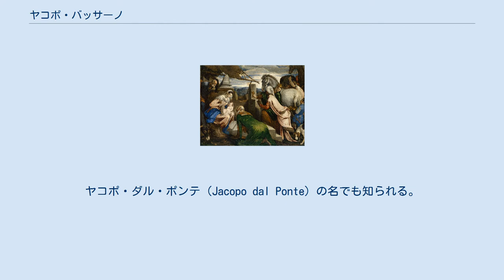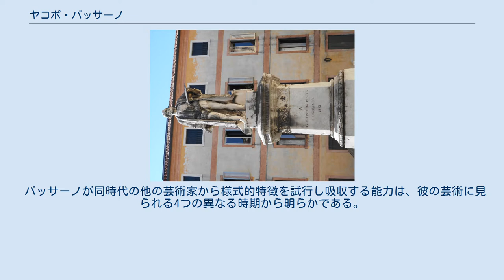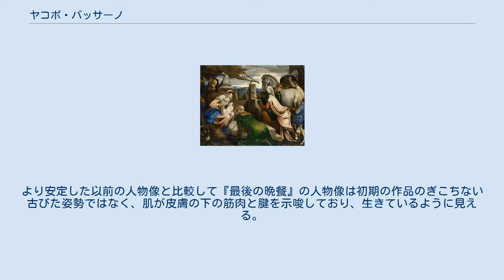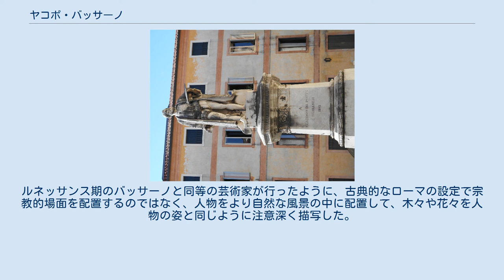ヤコポ・バッサーノ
ヤコポ・バッサーノ（伊: Jacopo Bassano, 1510年頃-1592年2月14日）は、イタリアルネサンス期のヴェネツィア派の画家である。
ヤコポ・ダル・ポンテ（Jacopo dal Ponte）の名でも知られる。
主に風景や風俗画を含む宗教画を描き、動物や夜想画を描いたバッサーノの絵画はヴェネツィアで非常に人気があった。
4人の息子、フランチェスコ・バッサーノ、ジョヴァンニ・バッティスタ・ダ・ポンテ、レアンドロ・バッサーノ、およびジローラモ・バッサーノも画家となった。
 1562年から1563年頃の絵画『善きサマリア人のたとえ』。
ロンドン・ナショナル・ギャラリー所蔵。
 1563年から1564年頃の絵画『三博士の礼拝』。
美術史美術館所蔵。
 ヤーコポ・バッサーノは1510年頃、ヴェネツィアから約65キロ離れたバッサーノ・デル・グラッパの町で生まれた。
姓のバッサーノは生まれ故郷の地名に由来する。
父フランチェスコ・バッサーノ・イル・ヴェッキオは主に同地の様式で宗教的な絵画を制作する家族の工房を設立した、地元で成功した画家であった。
若い頃、バッサーノは父親の工房で見習いとして修業したのち、1530年代にヴェネツィアに赴いた。
ヴェネツィアでは画家ボニファーツィオ・ヴェロネーゼに師事し、ティツィアーノ・ヴェチェッリオやイル・ポルデノーネなどの有名な芸術家に触れた。
1539年に父が亡くなった後、彼はバッサーノ・デル・グラッパに戻り、1546年に地元の女性エリザベッタ・メルツァーリ（Elisabetta Merzari）と結婚して故郷に永住した。
バッサーノは父が経営していた工房を引き継ぎ、やがて彼の4人の息子たちフランチェスコ、ジョヴァンニ、レアンドロ、ジローラモも工房で働く画家として成長し、様式および主題においてバッサーノに忠実に従った。
1592年のバッサーノの死後、息子たちはバッサーノの様式で数多くの作品を制作し続けたため、後の美術史家がどの作品をバッサーノ自身ないし彼の息子たちが制作したかを確認し区別するのを困難にした。
 ヤコポ・バッサーノは居心地の良い故郷を去ったことに嫌気が差していたにもかかわらず、アルブレヒト・デューラー、パルミジャニーノ、ティントレット、ラファエロ・サンツィオを含む多様な芸術的影響を自身の作品に組み込む才能によって、ルネサンス期の仲間の芸術家たちの間で他に類を見ない画家と見なされていた。
バッサーノは彼らの版画を見ることで、その芸術を学んだと信じられている。
 バッサーノが同時代の他の芸術家から様式的特徴を試行し吸収する能力は、彼の芸術に見られる4つの異なる時期から明らかである。
それぞれの時代は自身の美的感性を芸術家仲間の様式と調和させる彼の努力を示している。
 初期の作品は1530年代以降である。
師ボニファーツィオはティツィアーノの作品に対する永続的な理解を若いバッサーノに伝えた。
その影響は初期の作品にはっきりと見られる。
バッサーノの初期の絵画、特に地元の教会のために委託された『エマオの晩餐』（Supper at Emmaus, 1538年）では、ティツィアーノの初期の作品に見る鮮やかな色彩に対する生涯を通じた執着が見て取れる。
この作品ではバッサーノは人物を周囲の環境と区別するのに便利な明るく豊富な色でキャンバスを満たしている。
彼はキリストの姿を場面の後ろに配置して、周囲の使徒たちに構成上より重要な役割を持たせることで、同時代の絵画的慣行から脱却している。
彼らはまたその衣装でユニークである。
多くのルネサンスの芸術家が古典的な古代ローマのファッションと見なした、垂れ下がった衣装の代わりに、バッサーノは16世紀の衣装を人物に着せることを選択した。
この作品のディテールは最もよく議論される側面である。
多くの美術史家にとって、彼がテーブルに置いた種々の食物、横になっている犬、椅子の周りをこっそり歩く猫、そして多数の二次的な登場人物は、同時代の様式的慣習に頼るのではなくバッサーノの人生から引き出した実践の証である。
 バッサーノの作品『最後の晩餐』（Last Supper, 1542年）は、イタリア美術におけるマニエリスムへの新しい関心を示している。
作品の中でバッサーノはデューラーの版画とラファエロの絵画に関連する影響を表現している。
これは特に主題の非常に熱を帯びた感情と人物像の動的で高度に様式化された姿勢によっ...